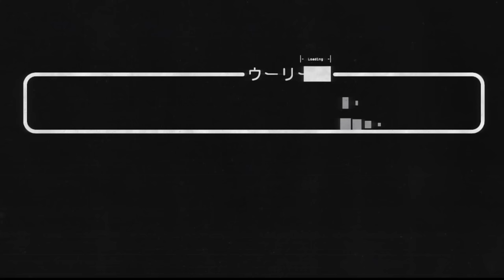FOR SPEARTH | HELLDIVERS 2 Feat. @PatStaresAt and @PeachSaliva (6)